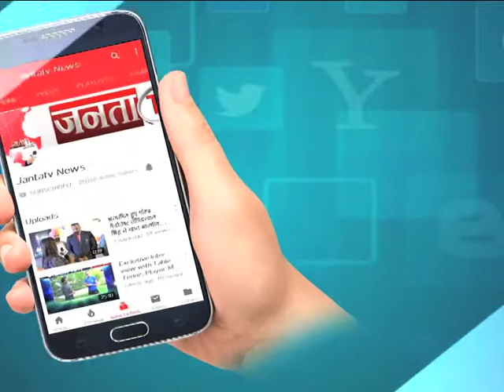राहगीरी कार्यक्रम में बोले सीएम मनोहर लाल, SUNDAY इज FUNDAY